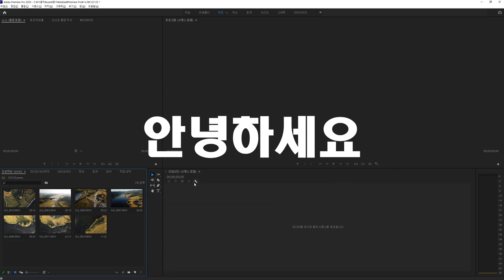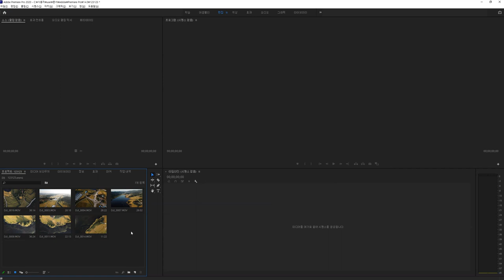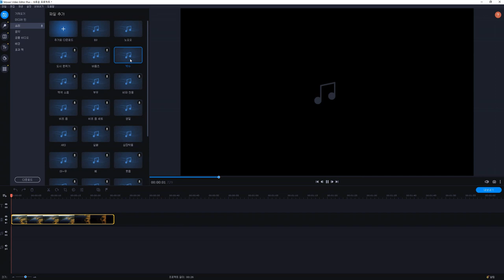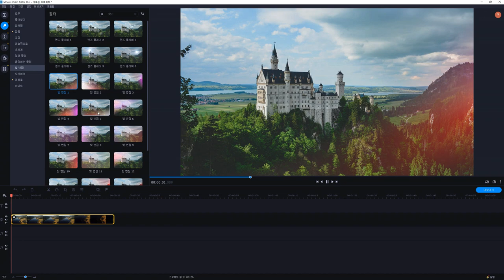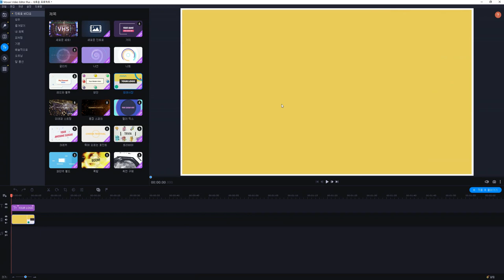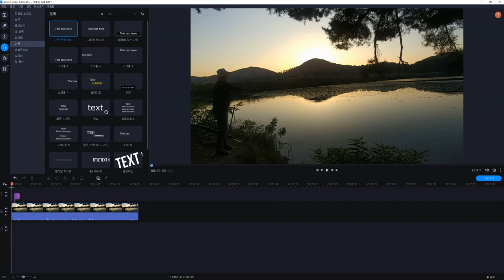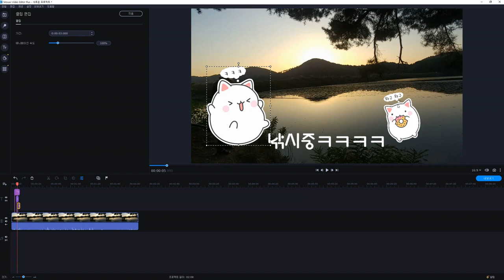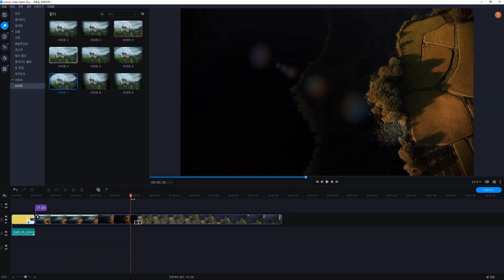쉽고 가벼운 영상편집프로그램, MOVAVI Video Editor Plus 2021 소개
MOVAVI Video Editor Plus 2021 스페셜 에디션 다운로드 링크

이번 영상은 MOVAVI Video Editor Plus 2021의 소개 영상입니다.

드론영상을 촬영하다보면 영상편집 작업이 부수적으로 따라오는데요,
제가 기존에 사용하던 프리미어 프로, 지난번에 소개해드린 DJI FLY 외에도 MOVAVI라는 가벼운 편집프로그램이 있어서 소개해드립니다!

유료프로그램이긴 하지만, 한번 결제 후에는 쭉~ 사용이 가능합니다!
이번에 한국판 스페셜 에디션이 나왔으니 일주일 체험판을 사용해보세요 :)